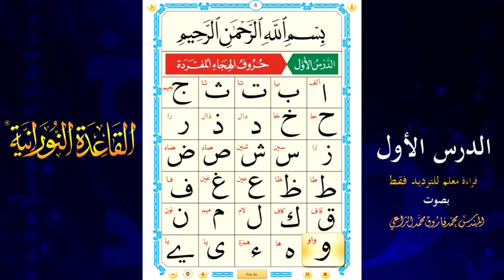قراءة الدرس الأول من القاعدة النورانية - قراءة معلم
القاعدة النورانية -قراءة الدرس الأول - بصوت الشيخ محمد فاروق الراعي